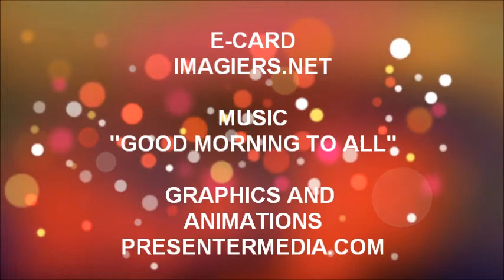ALLES GUTE ZUM GEBURTSTAG NOLANN